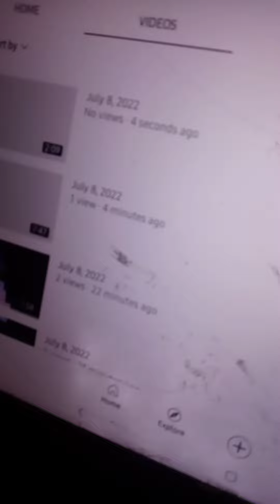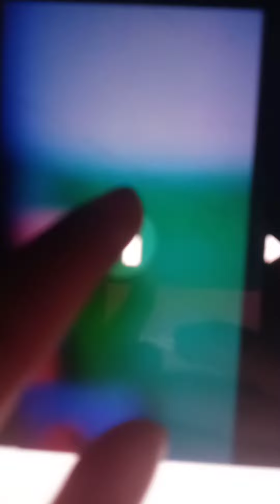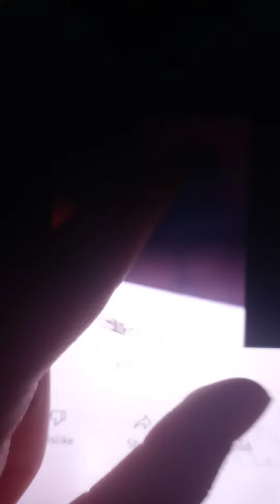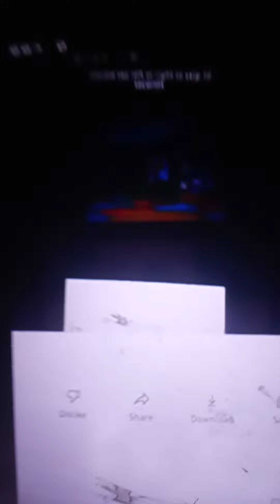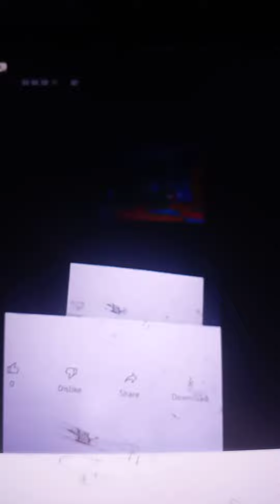July 8, 2022